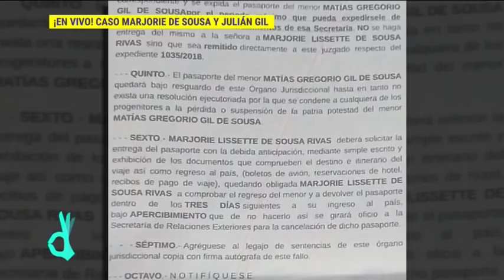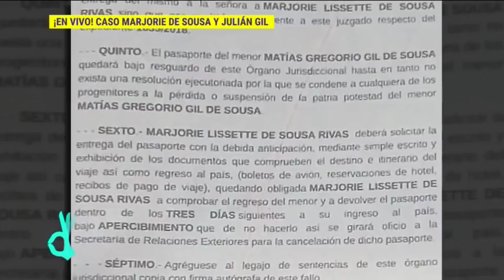Abogada de Marjorie de Sousa explica cómo va el pleito legal contra Julián Gil | De Primera Mano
Después de que se diera a conocer que Marjorie de Sousa podría obtener el pasaporte de su hijo Matías además del supuesto rumor de que la actriz  pediría un porcentaje del nuevo proyecto que emprende Julián Gil en Puerto Rico, su abogada aclara la situación.